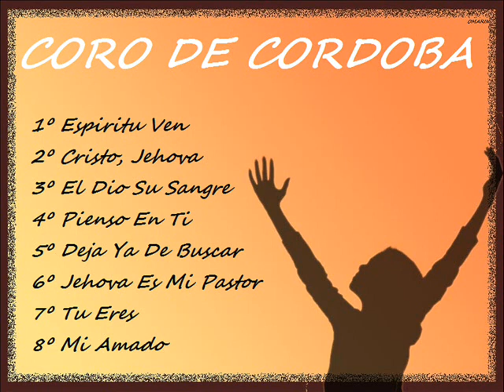5º Deja Ya De Buscar.wmv